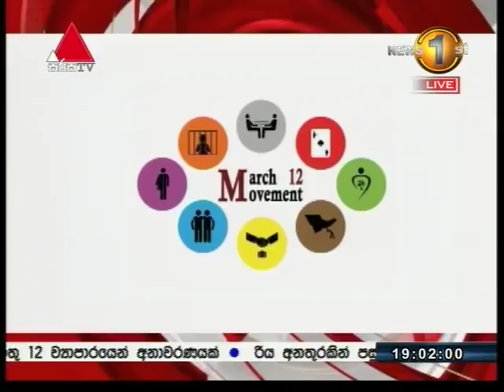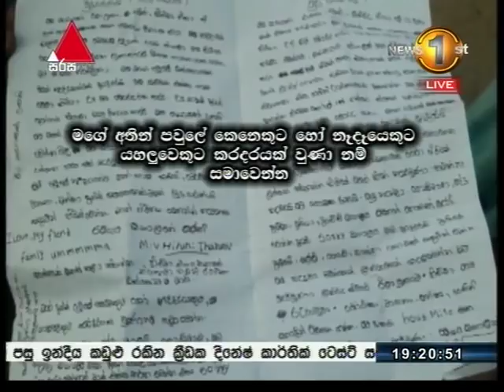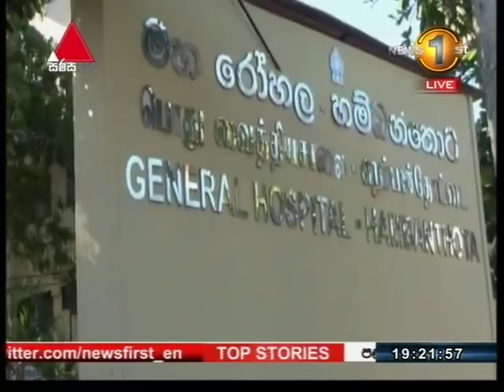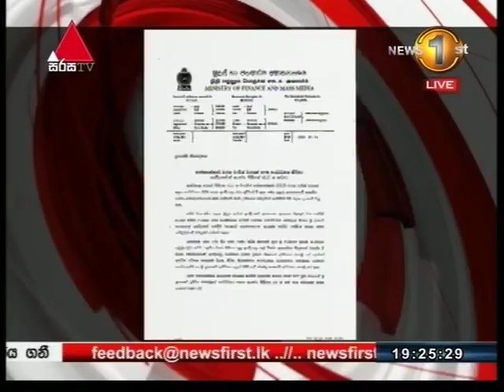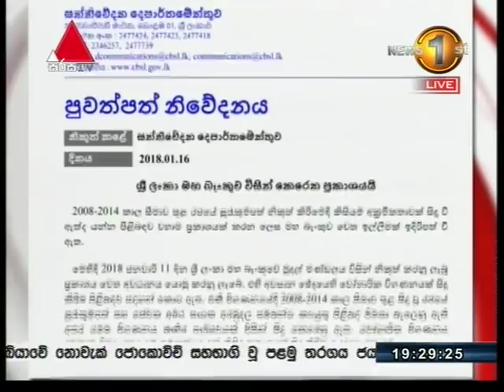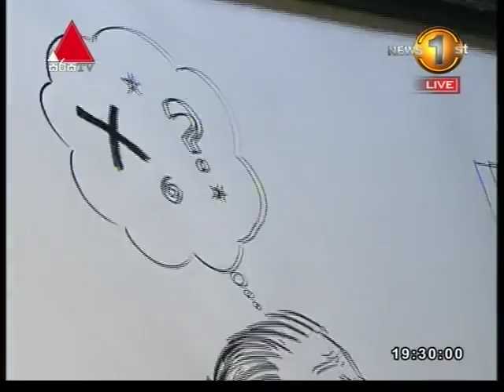News 1st: Prime Time Sinhala News - 7 PM | (16-11-2017)